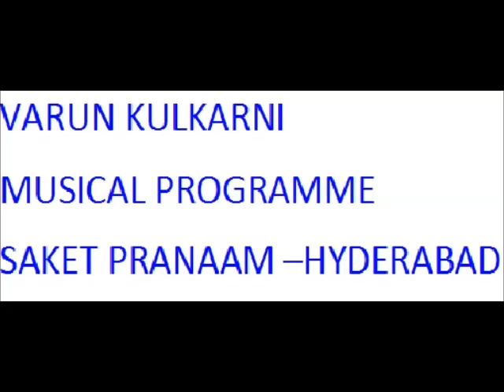Hari Mana Tumi Mana Govinda Mana by Varun Ganesh Kulkarni at Saket Pranaam sponsored by Swararnavam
Saket Pranaam Cultural        Committee  organized a Melodious musical evening by a Group of youngsters who performed  Songs, Bhajans and Abhangs of various great composers.

The evening is sponsored by the non-profit organization Swararnavam with the aim to promote the propagation of telugu/sanskrit languages and music. Smt Sandhya, welcomed the audience.  The programme was started with Lighting of Lamp. Shri Burra Somayajulu on behalf of the Swarnavam explained in detail about the role of  their organization.Dr Bala Tripura Sundari gave a detailed motivational speech emphasizing on Bhakti aspects. The young singers were honoured with mementos. The Cultural Committee honoured Shri Burra Somayajulu in a Traditional way . The Pranammites and invited guests enjoyed the musical evening.
Varun Ganesh   Kulkarni  sang Hari Mana Tumi Mana Govinda Mana accomapanied by Kaparti on Tabla and by  Shri Pralhad Kulkarni  on Harmonium:
His guru’s name is  Pandit Anant Kulkarni . Varun   won the  Purandara dasa award –JGRST. He graduated in Commerce and won many intercollegiate awards including -Tyagaraja Award .